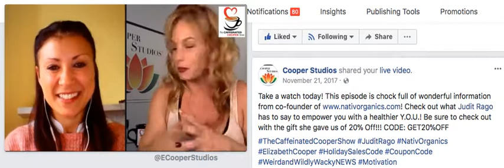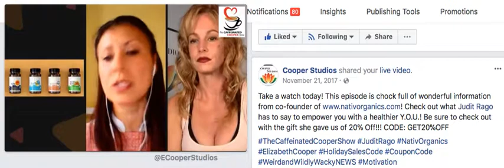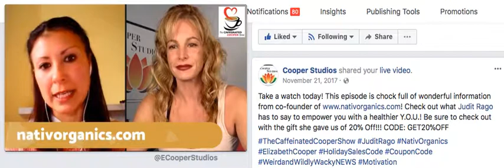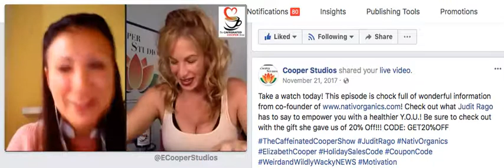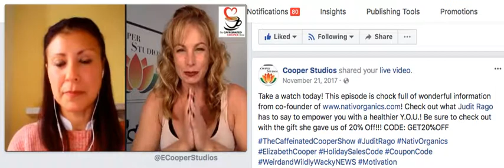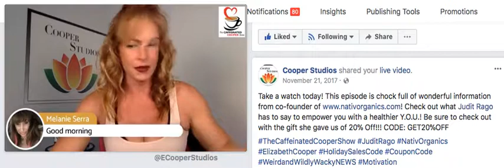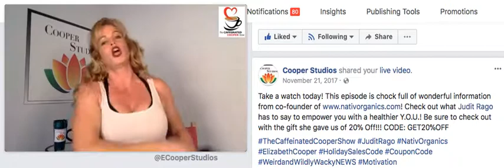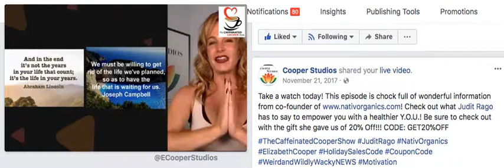Season 1: The Caffeinated Cooper Show - NativOrganics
Join Judit Rago and Elizabeth Cooper for a sponsor spotlight with all natural supplement company in the UK, NativOrganics.